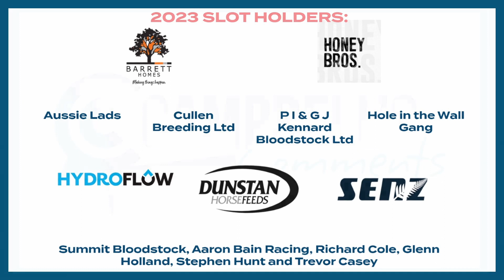CC with John Gommans for The Race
First person I saw at Cambridge Raceway John Gommans joined me for a chat about his horse in Tonight and the excitement about The Race by Grins